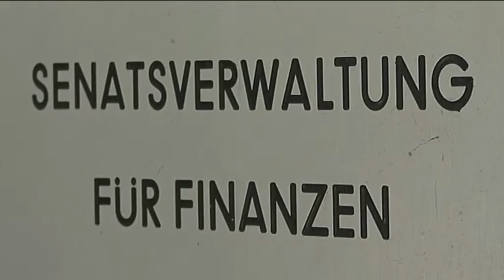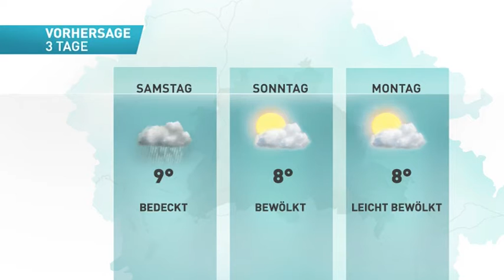tv.berlin Aktuell (06. Februar 2014)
Themen: Berlin zahlte für Steuer-CD 195.000 Euro, Speisen für Waisen, Berlinale startet mit „Grand Budapest Hotel", ALBA feiert Top Four Einzug, Kritik an Wowereit nach Steueraffäre